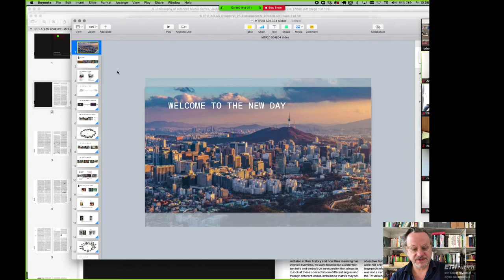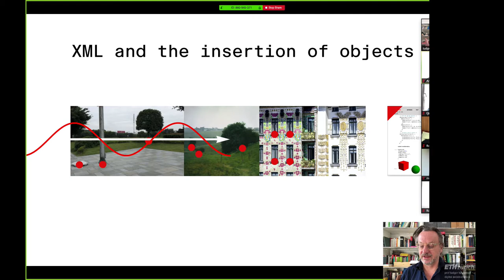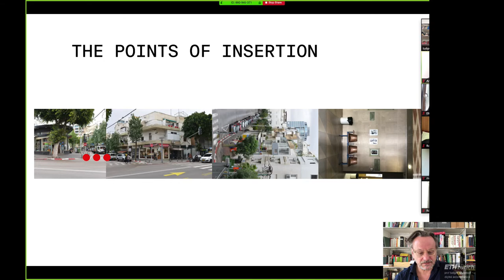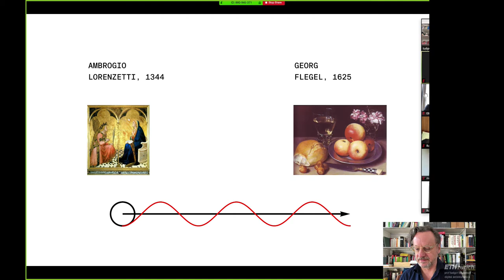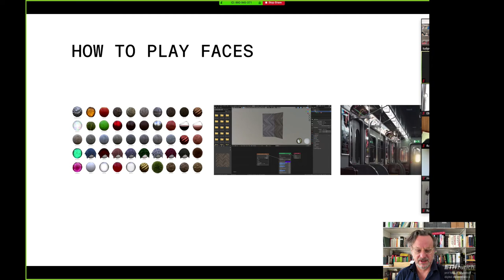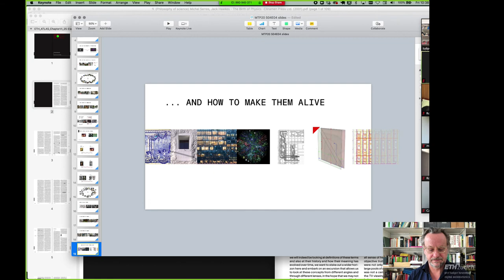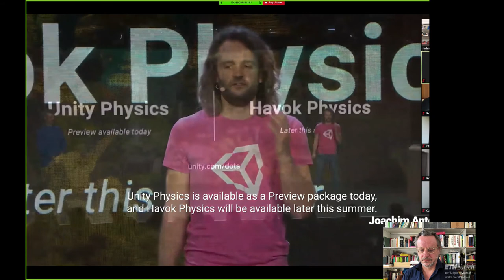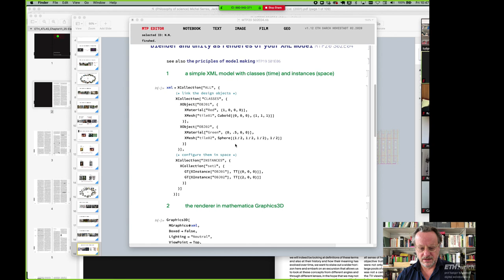MTP20 E04 the architectonics of the vivid things and the game engine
the ARCHITECTONICS of the VIVID THINGS and the GAME ENGINE

this is the forth  lecture of the bachelor class
mathematical thinking and programming for architects
at ETH Zürich, chair of digital architectonics, Ludger Hovestadt, 04.2020

INTRODUCTION - motivation to look at the UNITY game engine 0:00

Welcome to the NEW DAY 6:27
the PRODUCTION of THINGS in TIME and their CONSTITUTION in SPACE 8:01
CAD and the MIMIKRI of PRODUCTION and CONSTITUTION 9:46
XML and the production and constitution of objects 10:47
a SPECTRUM of how these things are configured in space 12:49
JUNKSPACE, BABYLON CONFUSION, NOACHIAN FLOOR 17:47
these VIDID ELECTRIC THINGS 19:50
AMBROGIO[14ct]|/ FLEGEL[17ct] - NEFETITI [13ct BC] / HERMES [4ct BC] - RODIN [19ct] / ARP [20ct] 22:06
a SPECTRUM of ELECTRIC FACES 26:36
how to play FACES with todays MODELERS 28:20
and how to make them ALIVE 32:13

why UNITY 38:18